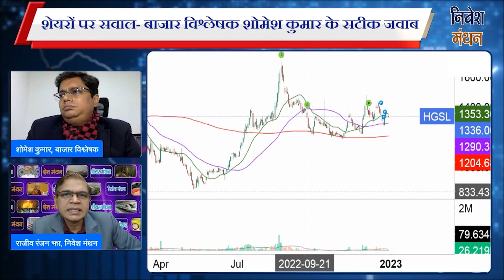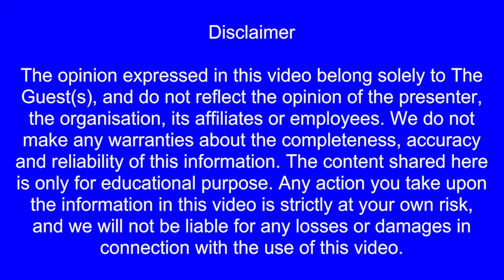hinduja global solutions share latest news | HGS SHARE NEWS